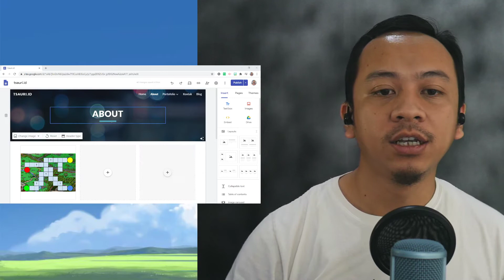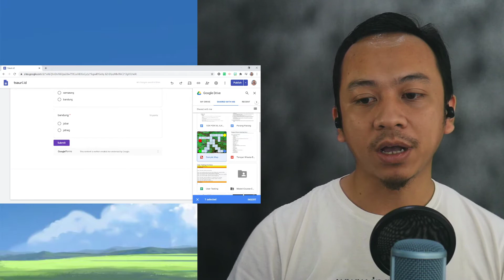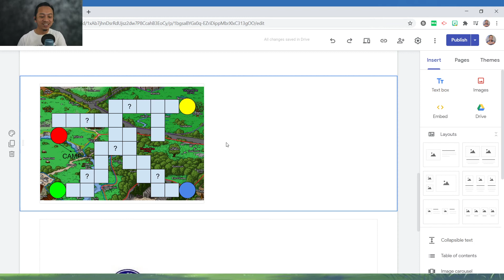Tutorial Google Sites | Menyertakan Berbagai File dari Google Drive ke Website